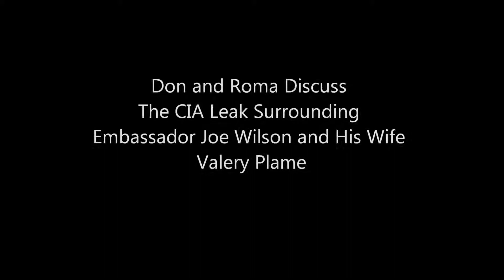Don & Roma Discuss Embassador Joe Wilson and the CIA Leak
Don Wade and Roma